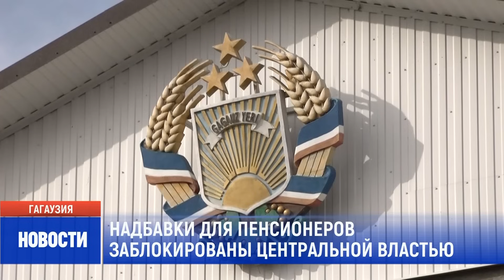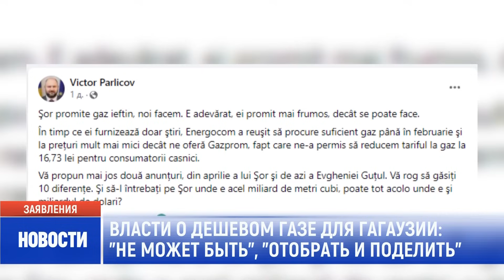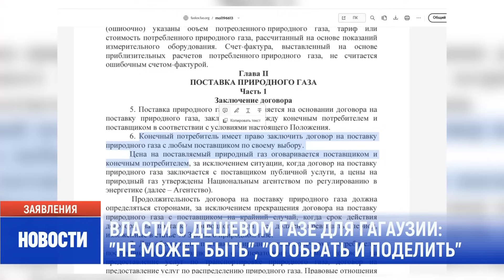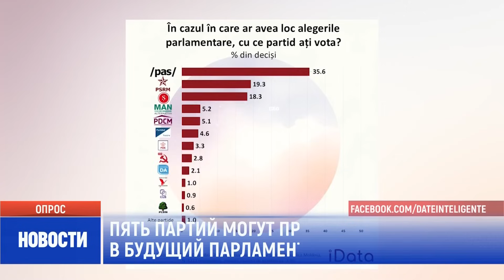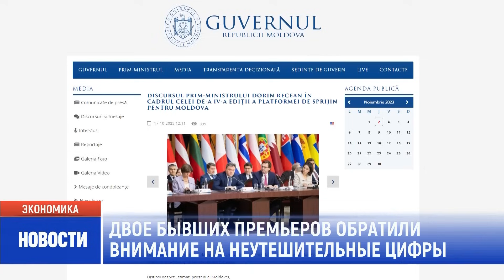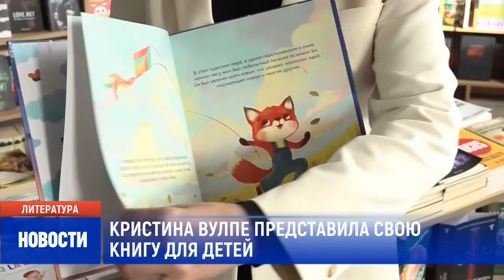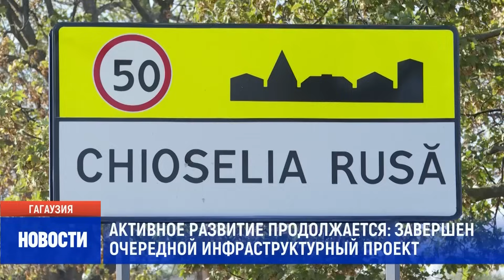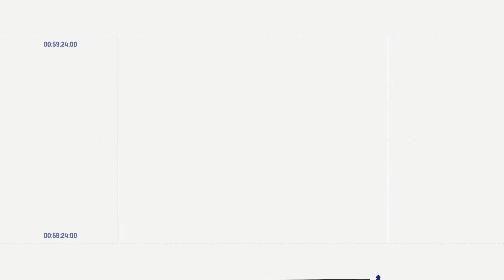Новости на OrizontTV 2023-11-02 | 21:00